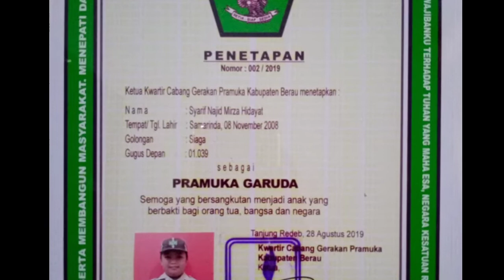Pramuka Garuda Siaga Indonesia dari Kalimantan Timur | Eagle Scout of East Kalimantan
SEMOGA PRAMUKA INDONESIA KHUSUSNYA DI KAB. BERAU PROV. KALIMANTAN TIMUR SEMAKIN MAJU DAN BERJAYA. SATYAKU KUDARMAKAN, DARMAKU KUBAKTIKAN. SALAM PRAMUKA 😊